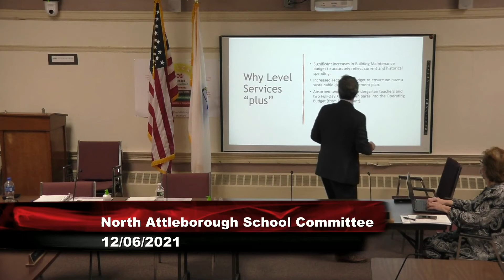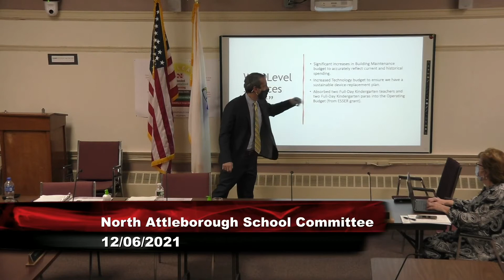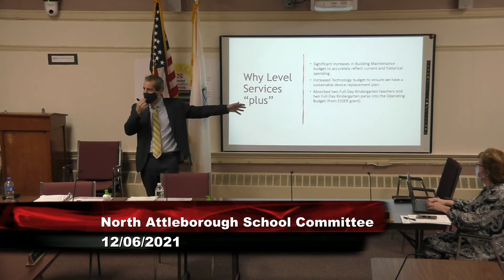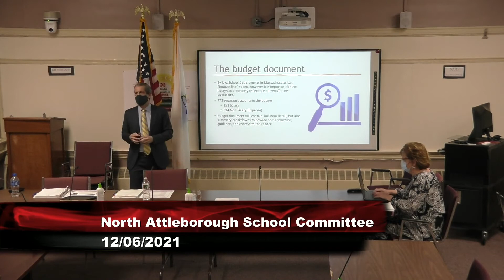Superintendent John Antonucci Introduces early FY 2022 School Department Budget